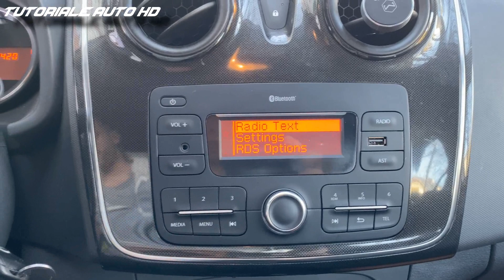How to Change Language Dacia Logan 2 Duster Sandero Dokker Lodgy Audio System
Multumim pentru intelegere .